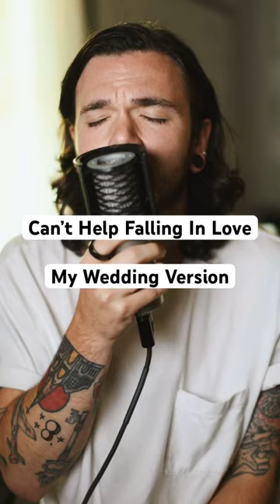Can’t Help Falling in Love X Stillman Wedding Version